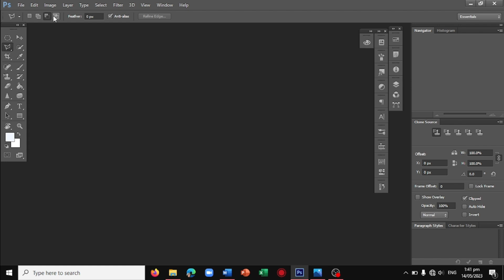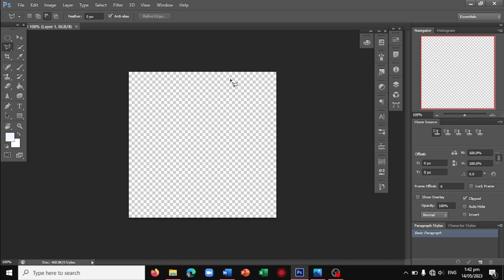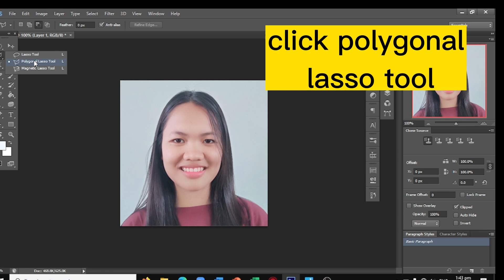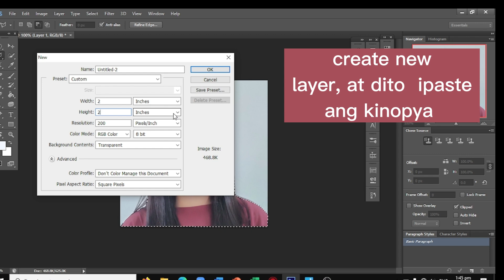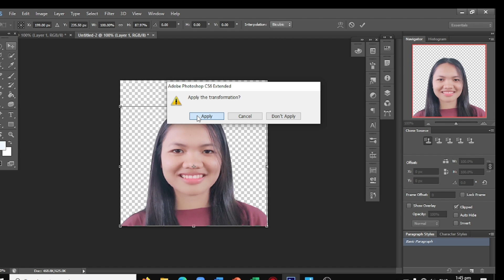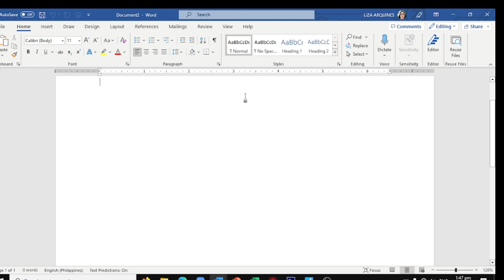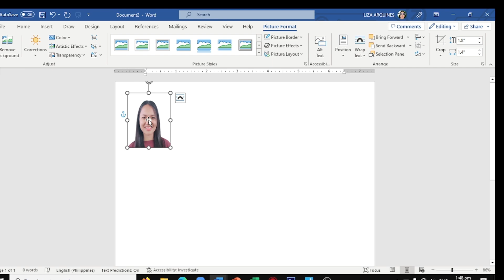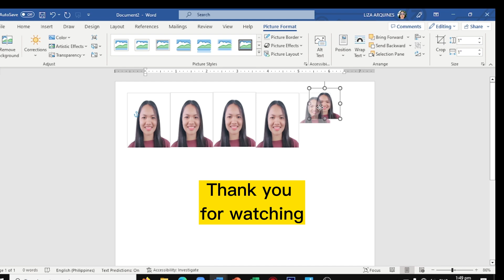Paano magtanggal ng ID picture background sa Photoshop Sarisari vlog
This video will help you remove ID picture background using photoshop.